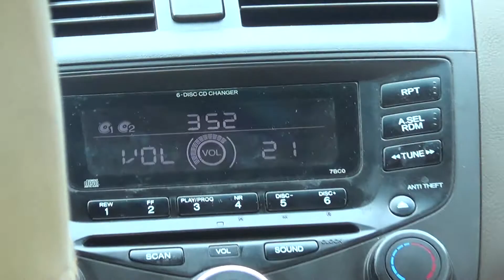Anime Boston | Thursday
A plaid group of cowboys and a lumberjack plus one alien princess make their way to Boston. Lots of walking and not sleeping ensue.